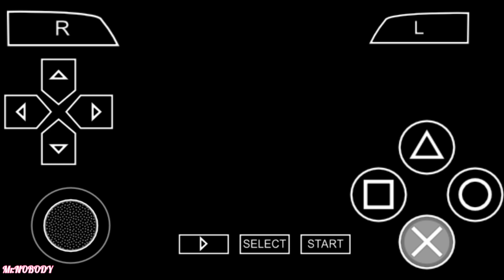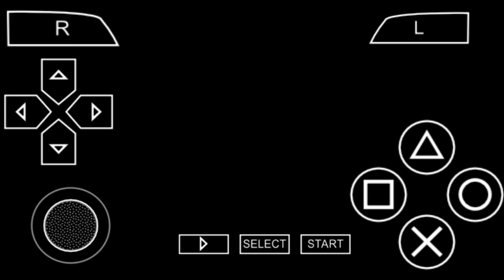GTA Vice City Stories_Mission 29_Snitch Hitch_PPSSPP Emulator Gameplay_Mobile Gameplay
About This Game:Grand Theft Auto: Vice City Stories is a 2006 action-adventure game developed by Rockstar Leeds and Rockstar North, and published by Rockstar Games. The tenth instalment in the Grand Theft Auto series, the game was initially released as a PlayStation Portable exclusive in October 2006. A PlayStation 2 port was released in March 2007. Set within the fictional Vice City (based on Miami) in 1984, the game is a prequel to 2002's Grand Theft Auto: Vice City (set in 1986) and follows the exploits of ex-soldier Victor "Vic" Vance, a minor character originally featured in said game.[a] The story centres around Vic's attempts to build up a criminal empire alongside his brother Lance. With the initial intention of raising money for his sick brother Pete's medication, Vic comes into conflict with rival gangs, drug lords and other enemies.